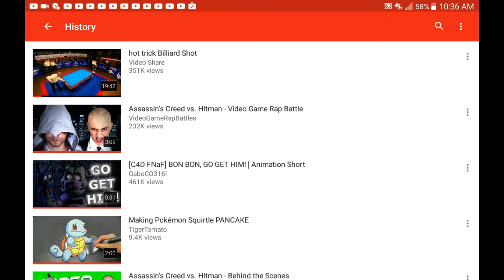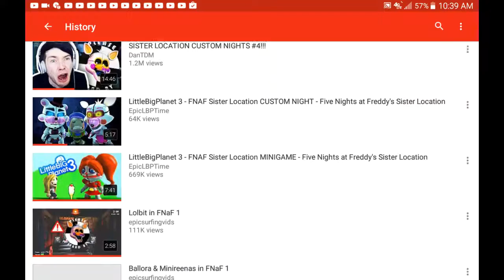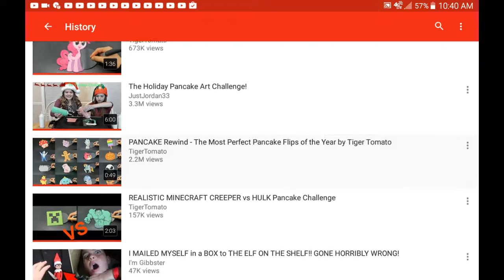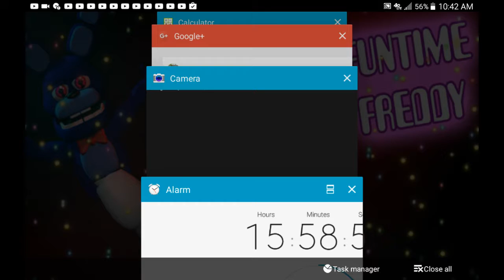Sl actually ht t r o h b ch